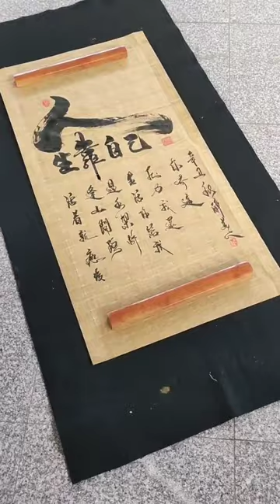有时会感觉到疲惫。。。